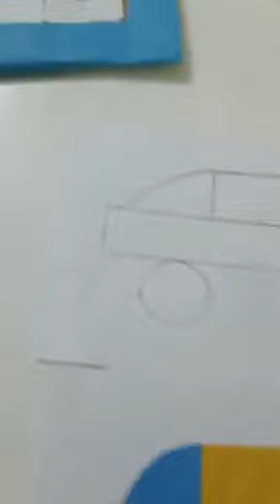متعة التعلم مع